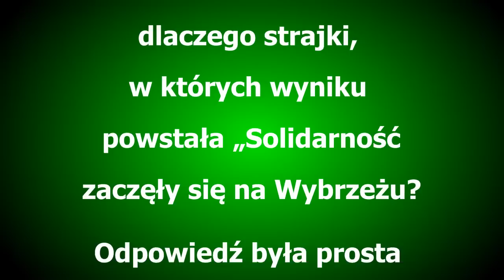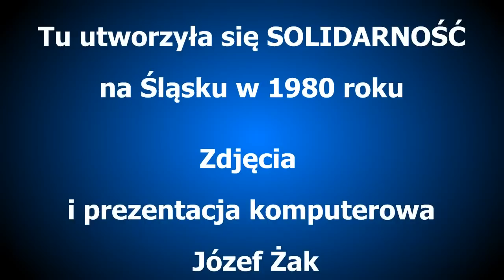PODPISANIE POROZUMIEŃ NA ŚLĄSKU 1980 - fot Józef Żak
Wiele lat obserwacji i tylko takie wnioski

POLITYKA
Politycy nie po to są by zmieniać rzeczywistość, oni są po to, by reprezentować w
poglądach społeczeństwo. Rzeczywistość zmieniają rewolucje i bunty społeczne, tym samym też zmieniają swoich wcześniej wybranych przedstawicieli.